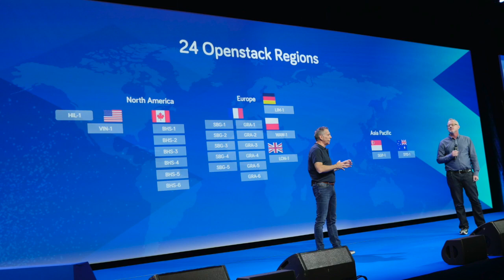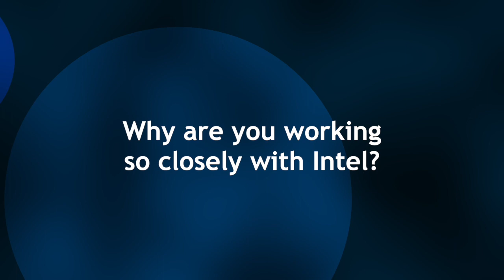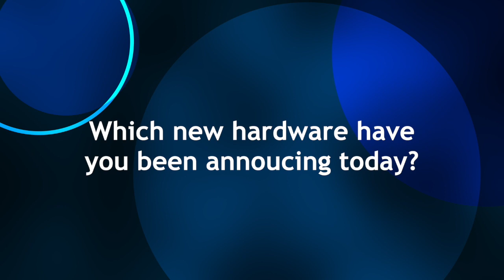Alain Fiocco, CTO OVH, about bandwidth, Intel und new hardware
During the OVH Summit in Paris, I did this interview with CTO Alain Fiocco. He explains why OVH doubled the bandwidth of its customer server, why OVH has been working so closely with Intel, and what new hardware OVH introduced during the summit.